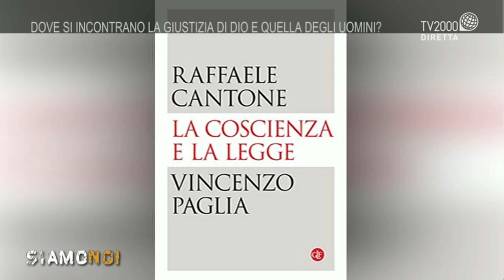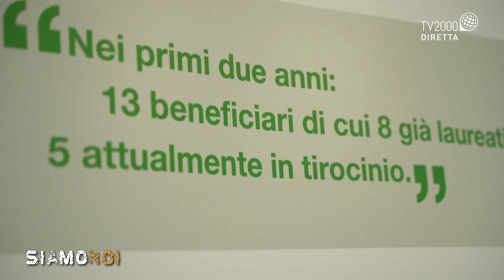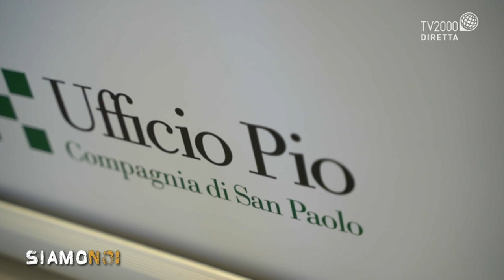Siamo Noi, 9 aprile 2019 – Cantone e Paglia, il confronto sulla giustizia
A Siamo Noi un confronto sul complesso tema della giustizia tra il magistrato Raffaele Cantone e Monsignor Vincenzo Paglia, presidente della Pontificia Accademia per la vita. In studio anche Elisabetta Cipollone, una mamma che ha perso il figlio in un grave incidente stradale.